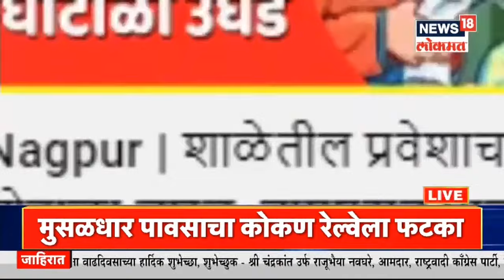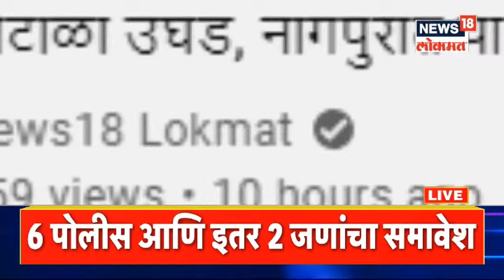महाडला मुसळधार पावसाचा फटका । Mudda Maharashtracha | News18 Lokmat | July 22, 2021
MahadRain MaharashtraMonsoon MaharashtraUnlock CoronaUpdates News18Lokmat गेल्या काही दिवसांपासून सुरू असलेल्या पावसाने आता रौद्ररूप धारण केल्याचं पहायला मिळत आहे. कोकणात (Heavy rain in Konkan) परिस्थिती चिंताजनक झाली असून अनेक शहरांत पाणी शिरले आहे. शहरात (Chiplun City) पूरस्थिती निर्माण झाली आहे. वाशिष्ट नदीला (Vashisht River) पूर आल्याने संपूर्ण पाणी शहरात शिरले आहे. शहरातली सर्व दुकाने, तसेच घरांत पाणी (rain water in houses) शिरल्याचं पहायला मिळत आहे.